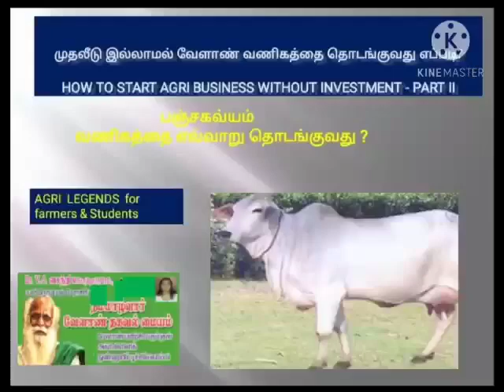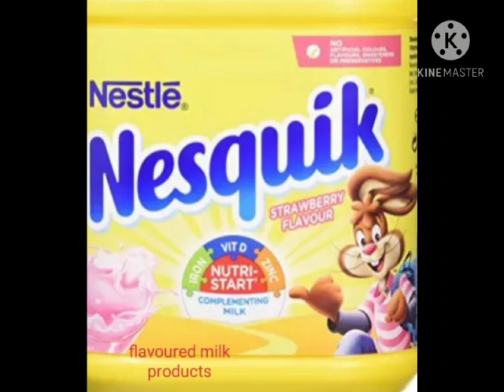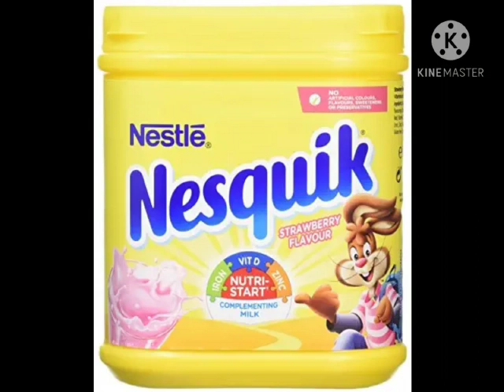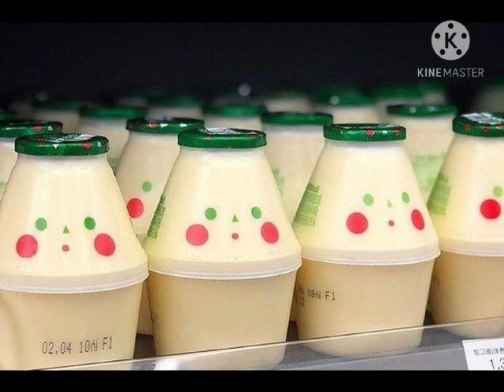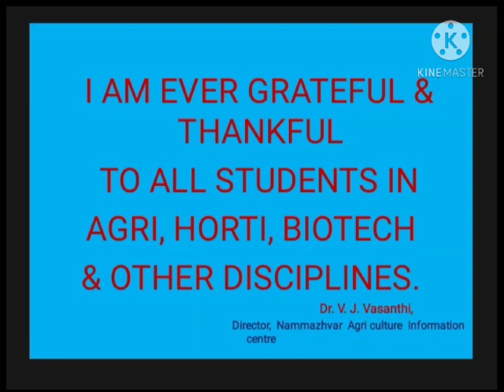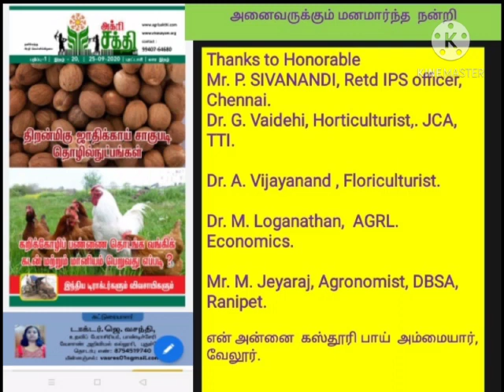How to start Agri business Part ll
Production and sale Pankavyam and milk products